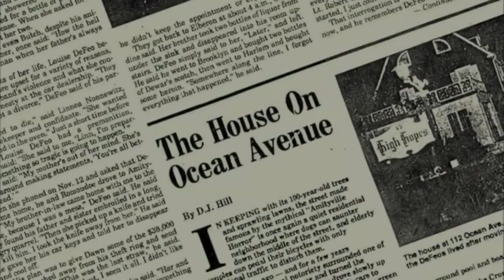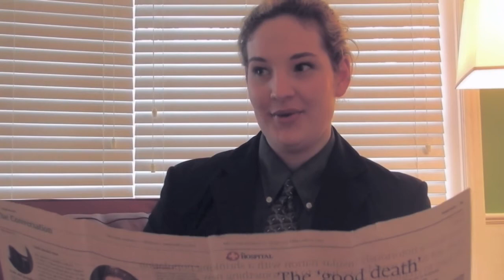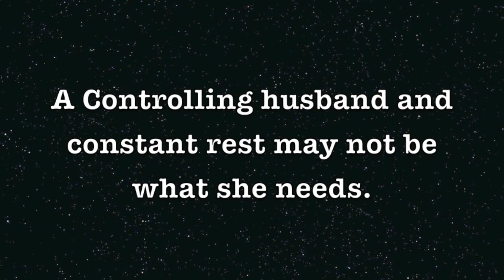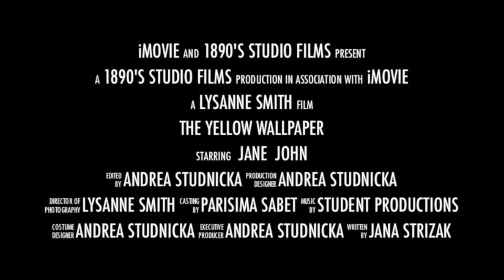The Yellow Wallpaper {Trailer}